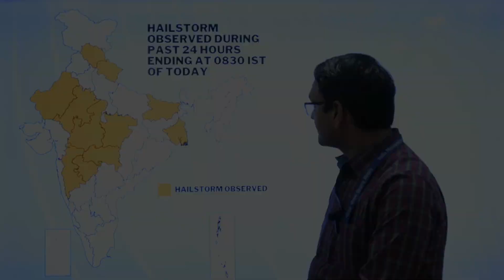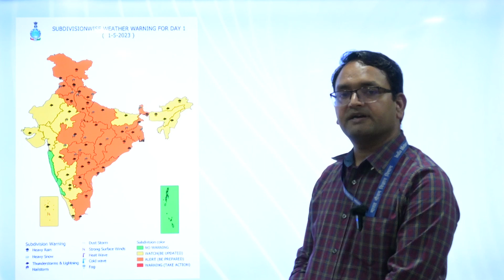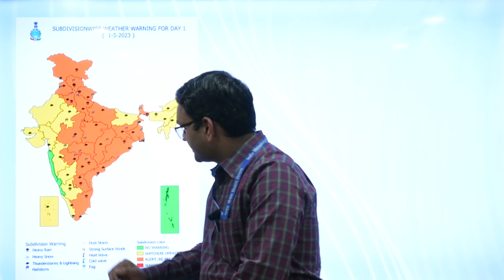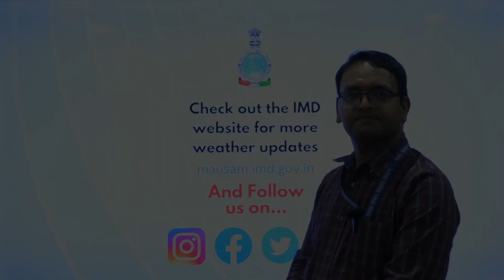Daily Weather Video (English) Dated 1.05.2023